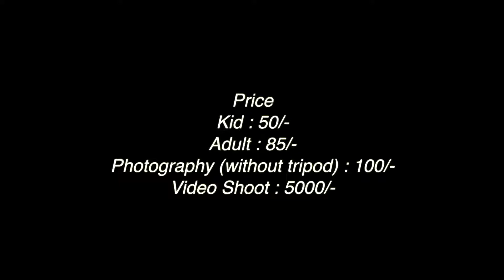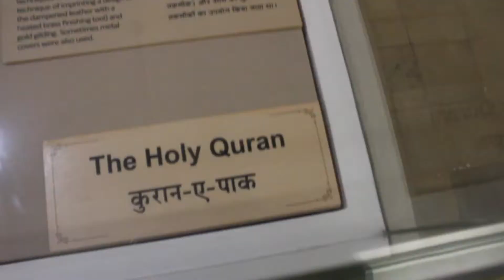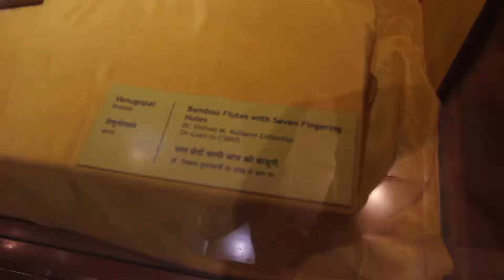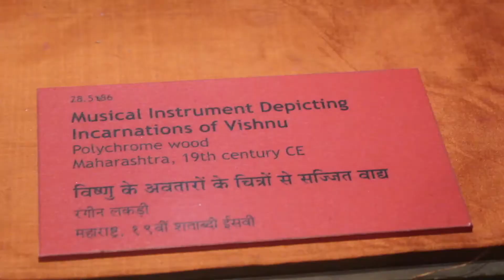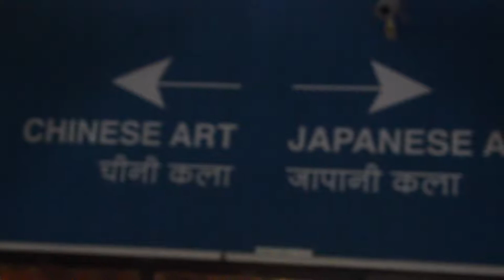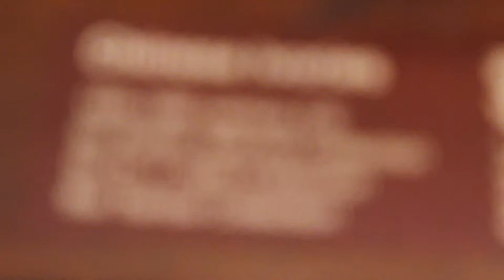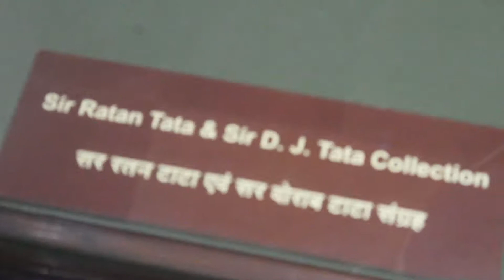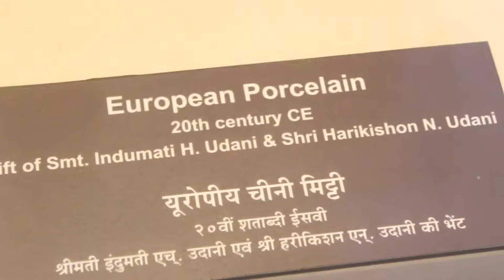Chhatrapati Shivaji Vastu Sangrahalaya | Episode 2 | TSS Vlogs | Museum in Mumbai India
This is The 2nd Episode of Chhatrapati Shivaji Vastu Sangrahalaya Watch the Full Vlog without skipping any moment of this vlog for better experience and also watch 2nd and 3rd Episode of this Vlog..

About Chhatrapati Shivaji Vastu Sangrahalaya :
The Chhatrapati Shivaji Maharaj Vastu Sangrahalaya (translation: 'king Shivaji museum'), abbreviated CSMVS and formerly named the Prince of Wales Museum of Western India, is the main museum in Mumbai, Maharashtra.It was founded in the early years of the 20th century by prominent citizens of Mumbai, with the help of the government, to commemorate the visit of Edward VIII, who was Prince of Wales at the time. It is located in the heart of South Mumbai near the Gateway of India. The museum was renamed in the 1990s or early 2000s after Shivaji, the founder of Maratha Empire. Prior to this, Dr. Bhau Daji Lad Museum, formerly the Victoria and Albert Museum, was established in 1855, just opposite Byculla railway station, Mumbai. This museum is located inside the Victoria Garden, now called Jijamata Udyaan. This Gothic architecture building was revived a few years ago by the Mumbai municipal corporation authorities.

The building is built in the Indo-Saracenic style of architecture, incorporating elements of other styles of architecture like the Mughal, Maratha and Jain. The museum building is surrounded by a garden of palm trees and formal flower beds.

The museum houses approximately 50,000 exhibits of ancient Indian history as well as objects from foreign lands, categorized primarily into three sections: Art, Archaeology and Natural History. The museum houses Indus Valley Civilization artefacts, and other relics from ancient India from the time of the Guptas, Mauryas, Chalukyas and Rashtrakuta.

In 1904, some leading citizens of Bombay decided to provide a museum to commemorate the visit of the Prince of Wales, the future King George V. On 14 August 1905, the committee passed a resolution saying:

'Statue of The Prince of Wales, who became the Emperor, George Vth, later
"The museum building embodies the pomp and height at which the British raj was moving ahead with their ambitious plans, in building the great metropolis Bombay". "In keeping pace with the best style of local architecture, many buildings were built, among which, Bombay High Court building, and later, Gateway of India buildings were the most notable ones".

On two sides of the statue has mural type of stone carving depicting the POW inaugurating the museum
The foundation stone was laid by the Prince of Wales on the 11 November 1905 and the museum was formally named "Prince of Wales Museum of Western India".[1] On 1 March 1907, the government of the Bombay Presidency granted the museum committee a piece of land called the "Crescent Site", where the museum now stands. Following an open design competition, in 1909 the architect George Wittet was commissioned to design the Museum building. Wittet had already worked on the design of the General Post Office and in 1911 would design one of Mumbai's most famous landmarks, the Gateway of India.[5]

The museum was funded by the Royal Visit (1905) Memorial Funds. Additionally, the Government and the Municipality granted Rs. 300,000 and Rs. 250,000 respectively. Sir Currimbhoy Ibrahim (first Baronet) donated another Rs. 300,000 and Sir Cowasji Jehangir gave Rs. 50,000. The Museum was established under Bombay Act No. III of 1909. The museum is now maintained by annual grants from the Government and the Bombay Municipal Corporation. The latter pays for these grants from the interest accruing on the funds at the disposal of the Trust of the Museum.

The museum building was completed in 1915, but was used as a Children's Welfare Centre and a Military Hospital during the First World War, before being handed over to the committee in 1920. The Prince of Wales Museum was inaugurated on January 10, 1922, by Lady Lloyd, the wife of George Lloyd, Governor of Bombay.